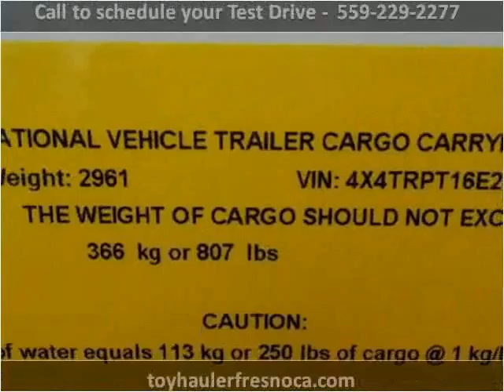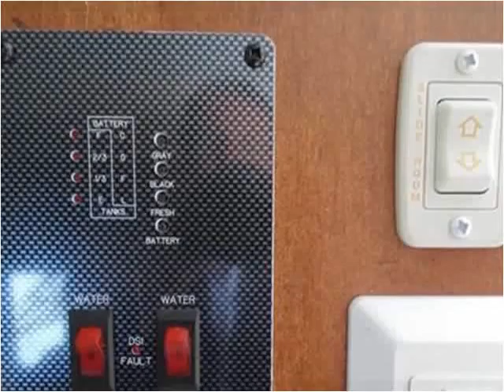2014 Forest River R Pod Used Cars Fresno CA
This 2014 Forest River R Pod is available from Toy Hauler Liquidators.